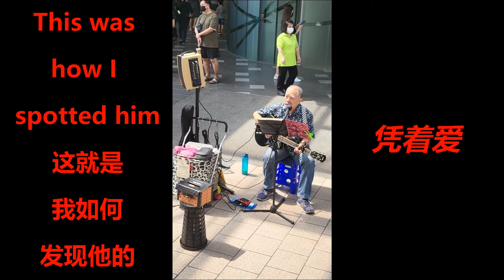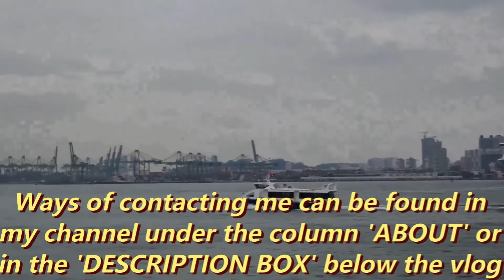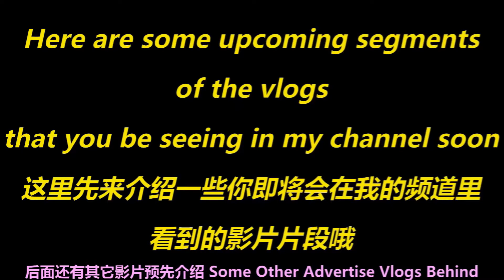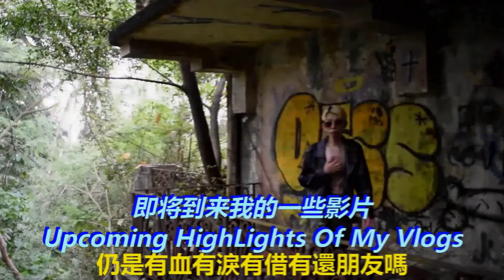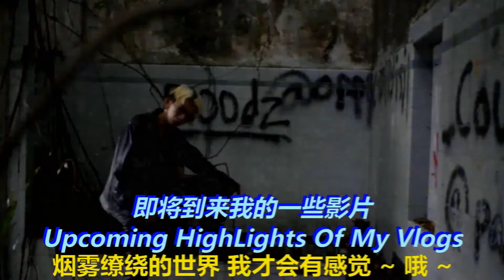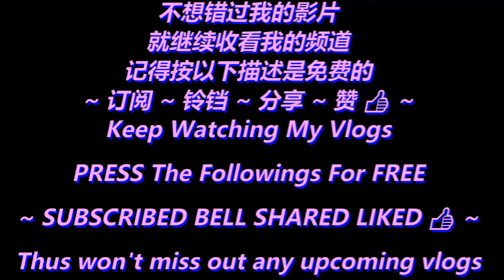Singapore Busker Busking? 生活达人 我当了#街头艺人 演唱歌曲 追梦人 凭着爱 相识也是缘分 浪子心声 倩女幽魂 一生何求 千千闕歌 沉默是金 阿郎恋曲 今宵多珍重v154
0:00:00 - 频道开头介绍 Channel Header Intro

0:00:50 - 影片开始 影片的精彩预告 v154
                Vlog Begin HighLights of the vlog v154

0:02:40 - 介绍和访问街头艺人保罗先生
                Intro & Interview Busker Paul Seow

0:08:48 -《追梦人》我演唱歌曲追梦人
                I perform singing Dream Chaser

0:10:28 - 好心人听了我的歌声也来给点小费感激感恩感谢您哦
                A good hearted passer by turned back to give some tips, truly appreciate your kind heart
               and appreciation on my voice.

0:11:15 -《凭着爱》街头艺人保罗先生邀请我和他一起演唱凭着爱
                 Busker Paul Seow invite me to sing a song with him (With Love)

0:14:35 -《相识也是缘分》保罗先生邀请我再度演唱一首歌相识也是缘分
                Paul Seow invite me to sing another solo song
               (Acquaintance Is Also Fate)

0:16:47 -《 浪子心声》我要求保罗先生唱一首歌浪子心声
                I requested Paul Seow to sing a song
               (Voice of the Prodigal Son)

0:20:12 -《倩女幽魂》保罗先生要求我唱倩女幽魂
                Paul Seow requested me to sing a song
                (Ghost of a Woman)

0:23:03 - 我的言辞来推广介绍宣传我们即将要拍摄的音乐视频
                Making speech to promote our music video filming

0:24:13 - 保罗先生介绍宣传我的影片
                Paul Seow promoting my vlog

0:24:24 -《一生何求》保罗先生演唱一生何求
                Paul Seow singing What to ask for in a lifetime

0:28:23 -《千千闕歌》我们一起合唱千千闕歌
                We both singing Thousands of songs

0:31:40 - 我感谢路人广众愿意听我们的歌声和宣传我的优酷频道我和保罗
                先生的音乐视频
                My speech to thanks audiences and passer by listening to our
                singing and promoting my YouTube Channel for me & Paul Seow
                Music Video

0:33:07 -《沉默是金》保罗演唱沉默是金
                Paul Seow singing（Silence is golden）

0:35:33 - 宣传保罗先生即将拍摄音乐视频的访问
                Promoting Paul Seow in my music video interview

0:36:37 -《阿郎恋曲》保罗演唱阿郎恋曲
                Paul Seow singing（Man Love Song）

0:38:38 -《今宵多珍重》在拍摄之前保罗先生在演唱今宵多珍重
                Before filming him he was singing
             （How precious this evening is）

0:39:14 - 我是如何发现保罗先生的
                How I spotted him

0:41:35 - 下一集精彩预告 / Next Vlog HighLights Preview
                我们终于一家人一起去旅游旅行啦 V155
                Finally we are on a family tour travelling to oversea trip V155

0:48:09 - 联络我的方式
                Ways of contacting me

0:48:36 - 记得按订阅是免费的如果不想错过我的未来的影片

0:49:13 - 插播一则消息即将到来的一些音乐视频的影片介绍
                Insert Some Segments HighLights of My UpComing Music
                Videos

0:54:42 - 联络我社交媒体的方式
                Ways of reaching me in My Social Medias

0:55:48 - 影片推荐 / Recommended Vlogs
              - 插曲4 沒有你开始 微电影《兄兄恋攻受情日记》

              -微电影《兄兄恋攻受情日记》插曲3 漂洋过海来看你

新_港_台_ 之称 - K仔Gor哥 上山豹 蕉哥

社交媒体 / Instagram: actormodelnextdoor_iamfunkyboy

脸薄 / FaceBook: Kyle Cromcan Lai

微信 / WeChat: cleavantkylelai

线 / Line: actorboynextdoor

*At end of each vlog reveal 'next vlog highlight ' for next week*
*每集影片后面会有下一期的影片介绍片*

*End of each vlog also have links to other related vlogs of mine*
(每集影片后面会有其它属于我的影片的连接片)

Press Liked & Share to your friends family and relatives too

按赞 和 分享 给你的亲戚朋友和家人